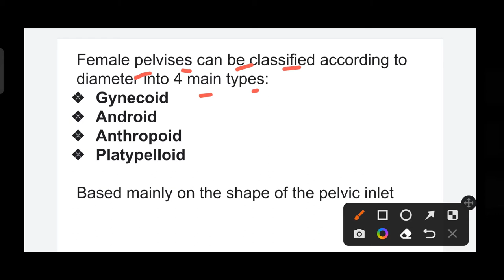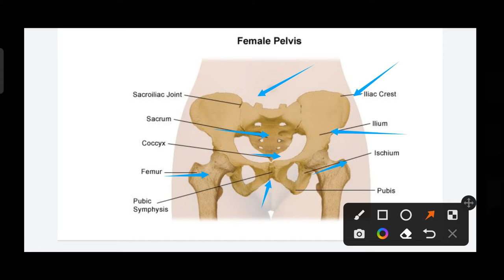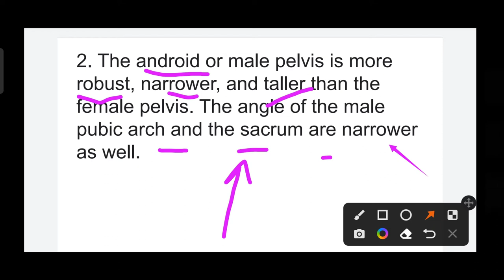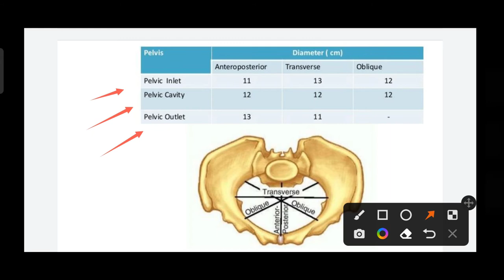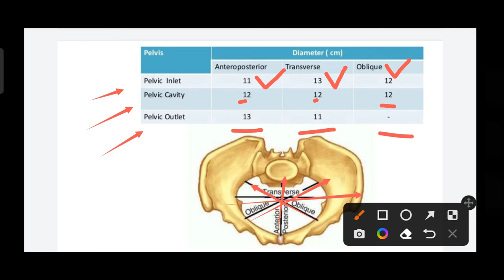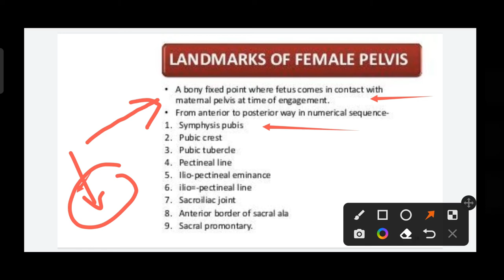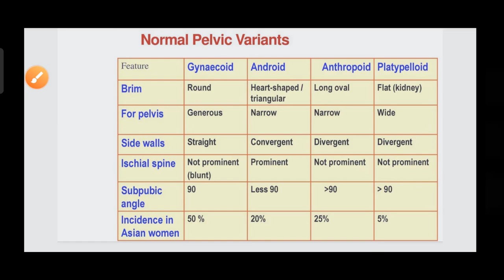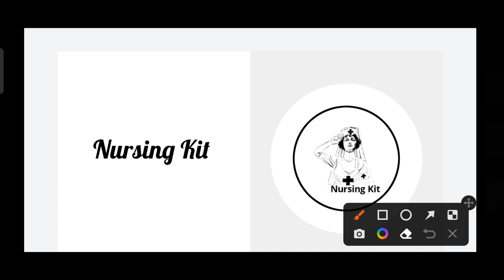Female Pelvis, Obstetrics & Gynecology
Hello,
Welcome on my You tube channel.

Nursing Kit YouTube Channel के मैंबर बनने के लिए आप हमें follow कर सकते हैं.